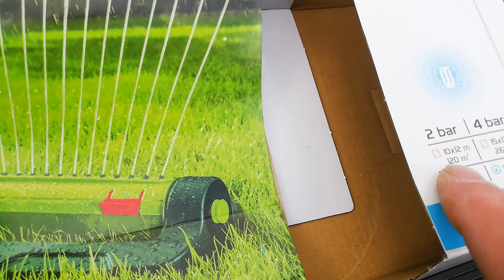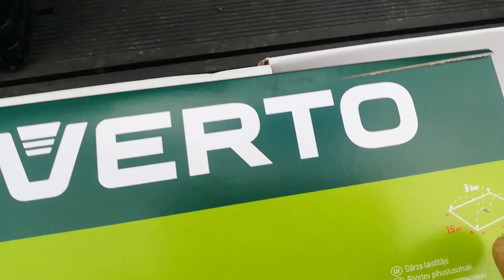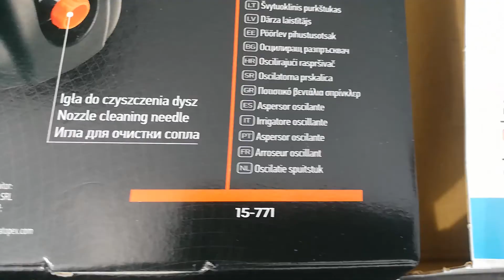zraszacze liniowe porownanie 3 modeli cz.1 teoria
Witam serdecznie zapraszamy do oglądania filmiku na temat zraszaczy liniowych kto najlepszy w roli głównej. Neo. Verto. Cellfast